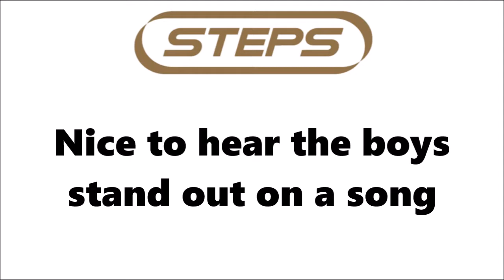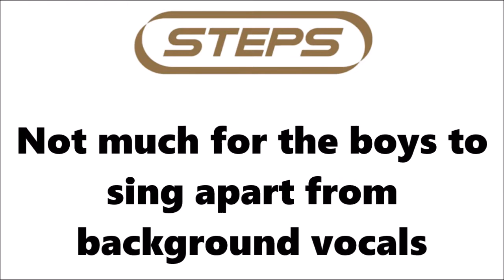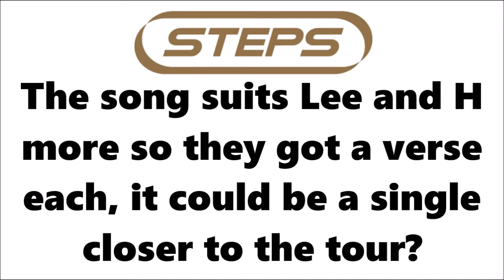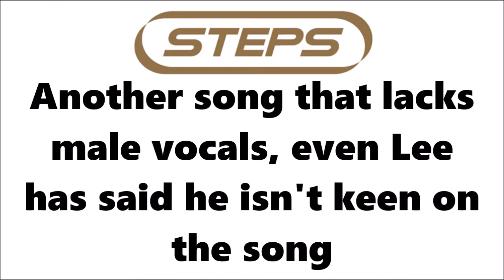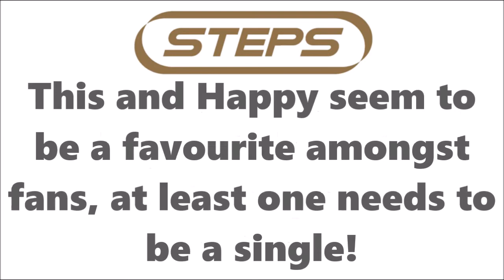Steps Tears On The Dancefloor Album Review!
In this video I put all 10 songs from the Tears On The Dancefloor album ranked from number 10 (my least favourite song) to number 1 (my favourite song). Whilst playing a 20-30 second clip of the song along with some of my thoughts. Do you Steps fans agree with my review?